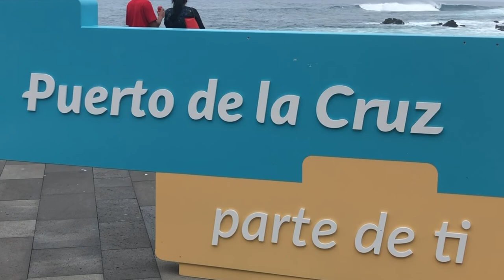Teneriffa / Tenerifes Highlights and best places around Puerto de la Cruz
Tenerife: Highlights of our 8 days phototrip to Puerto de la Cruz, showing best places in and around Puerto de la Cruz.

Video is part of our travel blog where you can find all details about locations, equipment, hotels, the trip and more. Follow us for more and don't miss to visit our other

Music: “Here we are" and "New Town" from FRAMETRAXX Gemafreie Musik and YouTube Library: "Tea for Tat"